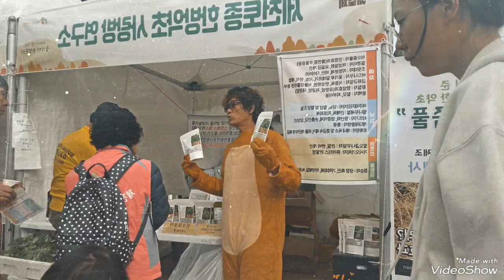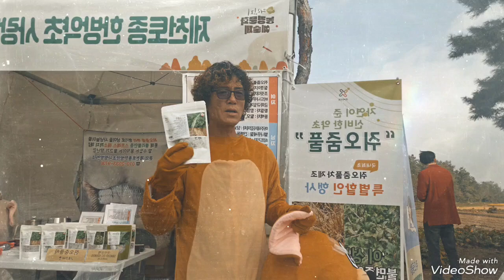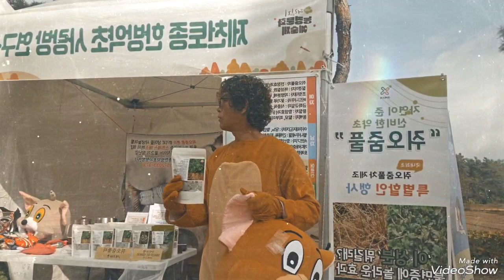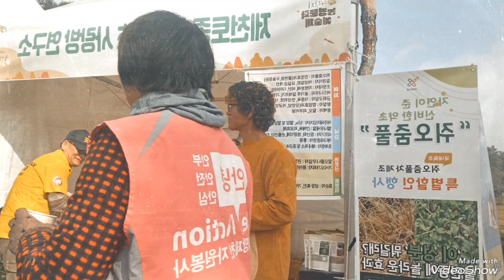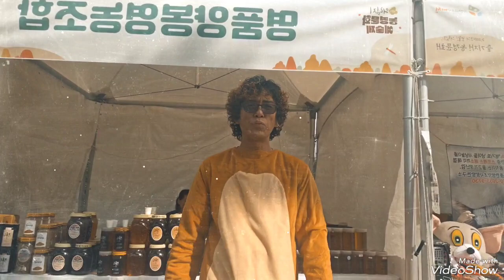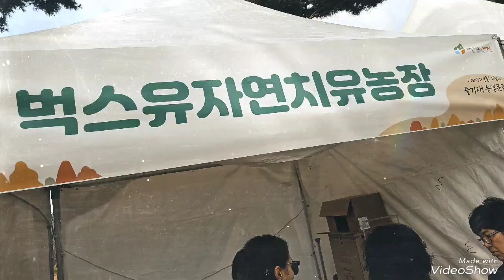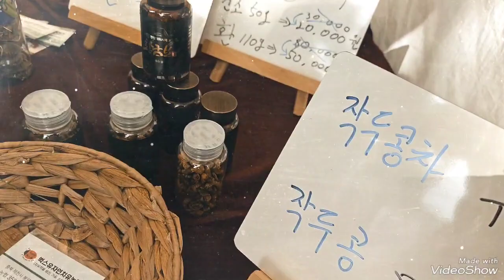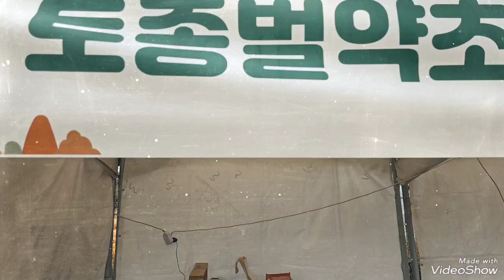🤣순자 엄마를ㅋ...😅